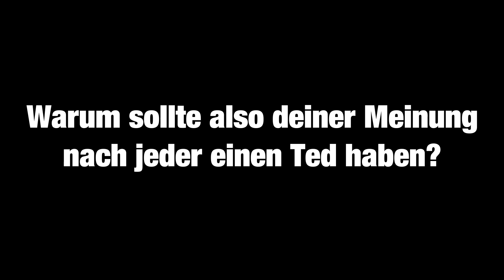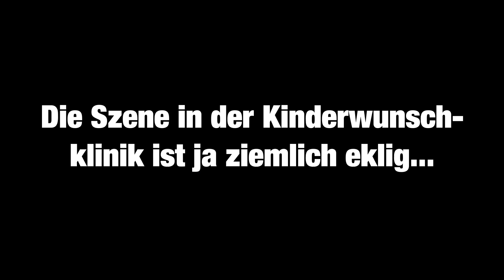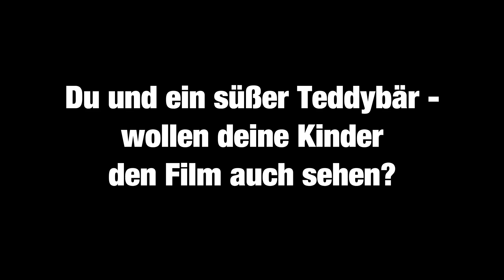ENERGY Startalk - Mark Wahlberg im Interview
In "Ted 2" kifft und flucht der liebenswerte Rüpel-Bär erneut, was das Zeug hält. Auch wieder dabei: Mark Wahlberg als noch nicht ganz so erwachsener John Bennett. Wir haben den Hollywoodstar in Berlin zum Interview getroffen.

Mehr Infos gibt's immer auf energy.de!